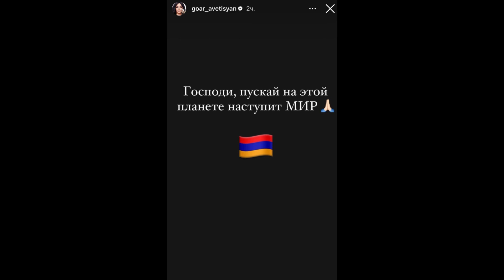Ամոթ… Գոհար Ավետիսյանը պատերազմի օրը պարում է թուրքա-արաբական երգի տակ ու հրճվում